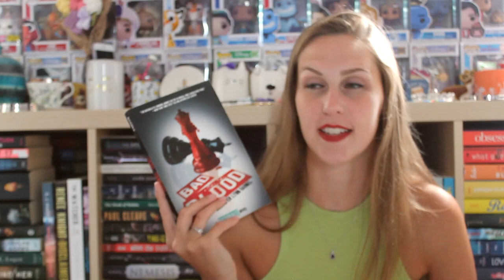JUNE WRAP-UP 2024 | PART 1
I read 15 books in the month of June, here are the first 7.